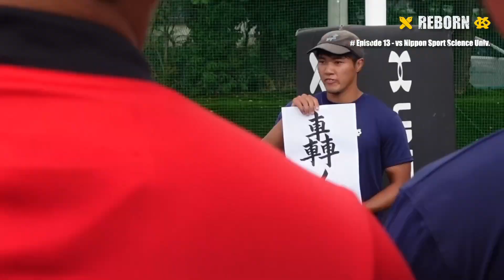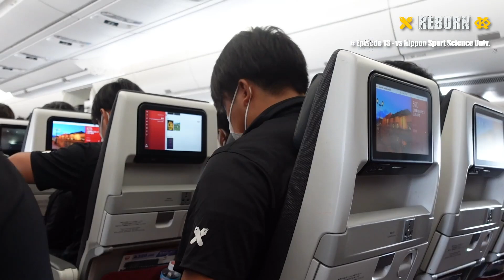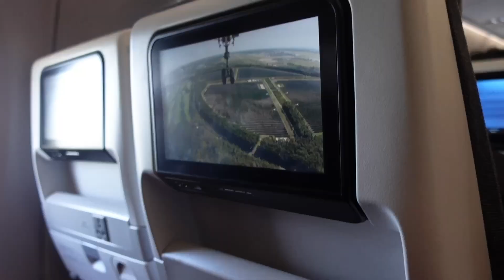【REBORN】Episode 13 vs日本体育大学 | 慶應義塾體育會ラグビー部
REBORN  Episode 13  Week 31 – vs N.S.S Univ.

ついに迎えた対抗戦開幕。春にも対戦した日本体育大学を相手に成長を示す大事な一試合。難しい初戦を勝ち切るため、緊張感のある一週間を送りました。

REBORN とは

慶應義塾大学ラグビー部
第123代今野組のチームスローガン “REBORN"

今までの慶應とは違う。
強く生まれ変わる。
負けても何度でも立ち上がる。
そんな思いを込めてつくられたスローガンです。

公式YouTubeでは "REBORN" を冠したシリーズ動画を配信し、負けられない試合に向けて、練習を重ねる選手たちの姿やそれぞれの想いを、皆様にお伝えしていきます。

出演・撮影・編集・製作のすべてを部員が担い完成したオリジナルシリーズ映像を、是非最後までご覧ください。

REBORN
Episode 13  Week31  – vs N.S.S Univ.
映像製作
Takuya Sasaki / Jun Nagayama / George Nagahara
写真撮影
Kyoko Taguchi

慶應義塾體育會蹴球部